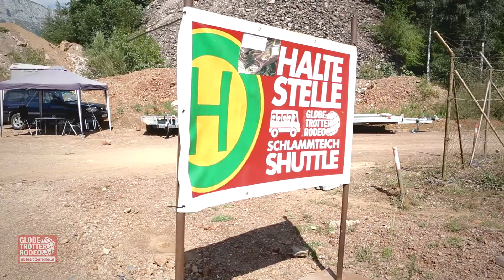OTA 2017 - Offroad Fahren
An seine Grenzen gehen und darüber hinaus - im harten Offroad-Bereich helfen die Leut' zamm!